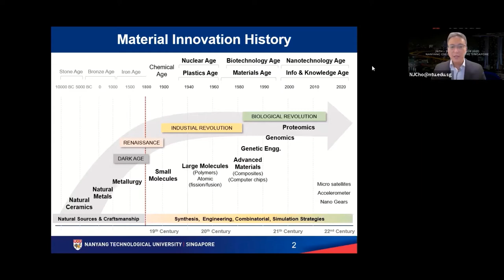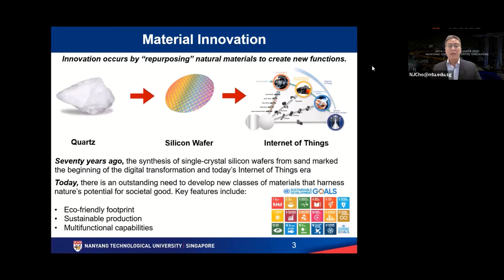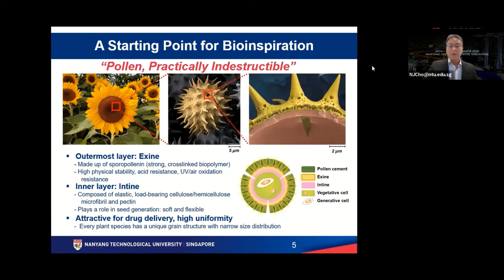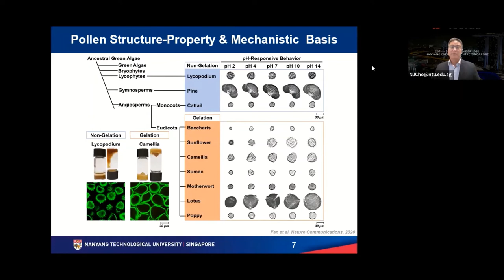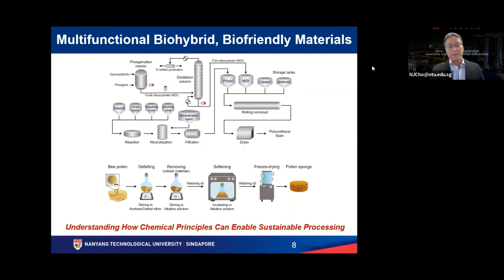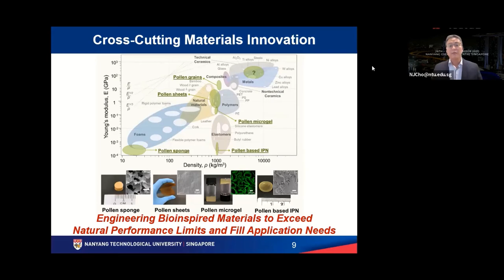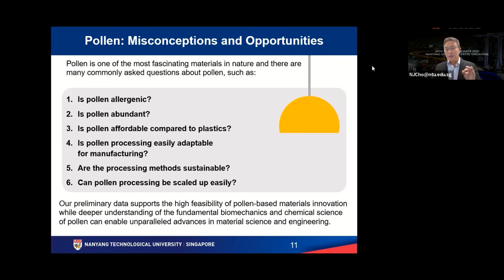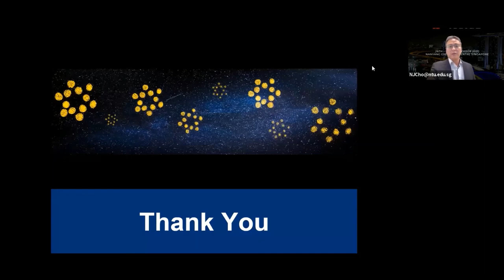[AKC2020] Special Lecture 3 : From Hard Pollen to Soft Matter, Singapore, Prof. Nam Joon Cho, NTU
Special Lecture 3 :From Hard Pollen to Soft Matter, Singapore, Prof. Nam Joon Cho, NTU